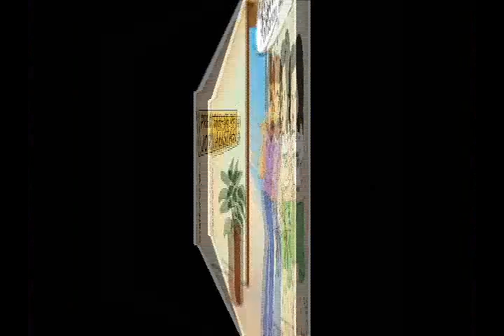A arte de Sócrates Gonçalves